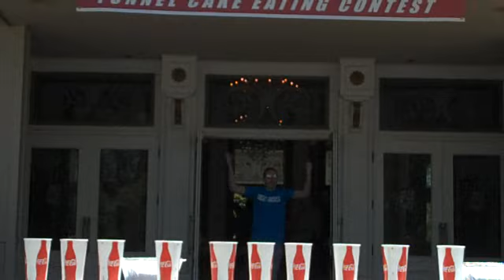Nate Biller Intorduction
Ryan introduces Nate Biller.

California's Great America Inaugural Funnel Cake Eating Contest. The MLE was there with Joey Chestnut, Pat Bertoletti, Bob Shoudt, Erik Denmark, Nate Biller, Kevin Ross, Sean Kirby, Lily Pham